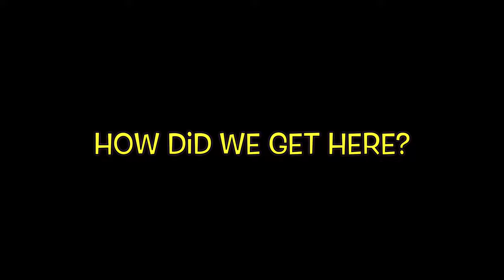Protests, Sidechicks & Men Crying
00:00 Comedy Talk
05:54 Gamer Update
12:08 Amanda Seales AKA Issues
18:02 When Talking Sh*t Goes Wrong 😳
21:55 Howard University Protests
32:23 Being Intimate With Your People 🤜🏾🤛🏾
36:22 Would You Do It? 🤷🏾‍♀️
40:55 PSA To The Sidechick
54:13 If A Man Cries At The Alter…🤔
1:13:33 The Definition of Simpin’